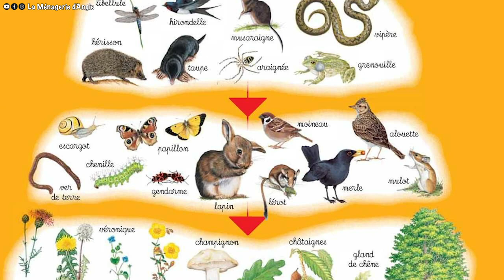La Gerbille Aime t-elle Les Câlins et Caresses ? Apprivoisement Rongeur - La Ménagerie d'Angie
Vous cherchez un rongeur qui aime les câlins et caresse ? La gerbille n'est peut-être pas le choix le plus adapté ! Les gerbilles sont des petits rongeurs très actifs, difficile à caresser, qui ne restent pas en place.

Ici on parle de rongeurs et d'autres animaux domestiques : souris, hamster, gerbille, rat, octodon, cochon d'inde, chinchilla, lapin, furet, chien...

Apprenez à connaître vos animaux et leurs spécificités pour leur offrir la meilleure vie possible : apprivoisement et manipulation, vie sociale, alimentation, éducation, dressage, cohabitation, sorties, habitat (cage, aquarium, terrarium), accessoires et jouets, santé...